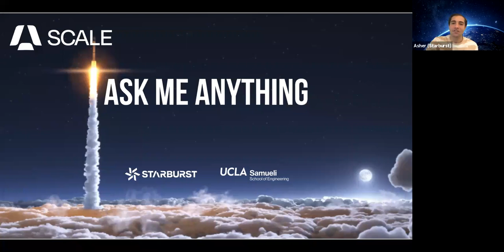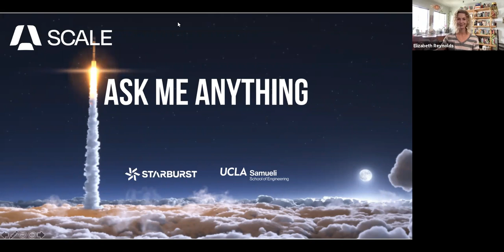SCALE Ask Me Anything - 03.11.21